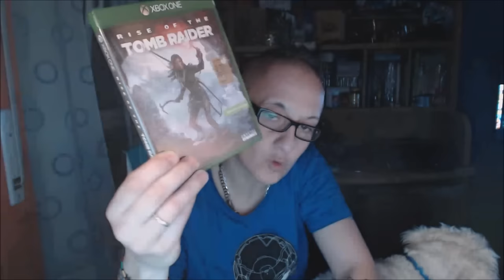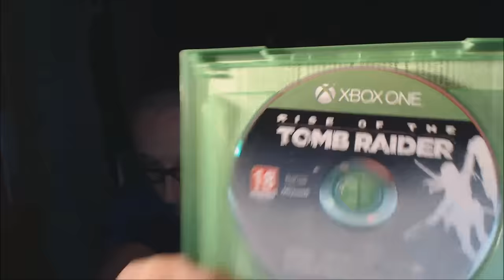LA RUBRICA DEI GIOCHI 5 MINUTI CON - Rise Of The TOMB RAIDER XBOX ONE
STEAM: andreami
PS4 : Andreami2015
PS VITA andreami2015
3DS andreami : 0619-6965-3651 nuovo codice amico
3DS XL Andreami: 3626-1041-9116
WiiU: andreami2014